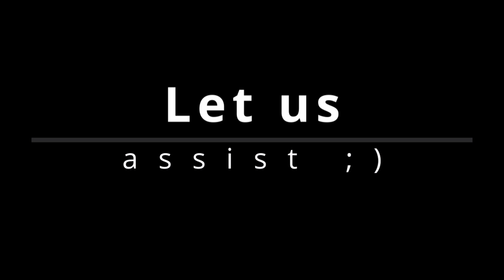HJ Access : Load shedding taking its toll on you and your electronics?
HJ Access ; Access, Biometrics, CCTV & Time attendance done R!GHT

Load shedding taking its toll on you and your electronics?
We can assist with testing, replacing and troubleshooting!
Batteries, gate motors, controllers, maglocks, turnstiles, boom gates, card and/or fingerprint devices, CCTV camera systems etc.

*We  cover the Greater Gauteng (JHB, Midrand, Centurion, PTA).

HJ Access uses different hardware and/or software options to provide our clients with a diversity of Access, Biometric, CCTV & Time attendance requirements.

Registered distributor's with Jarrison Systems for Jarrison Time & JT Clock.
Also registered with ZKTeco for ZKAccess, BioSecurity, BioTime & Time.Net.
As well as HikVision, Sagem/Idemia and Suprema for BioStar software.